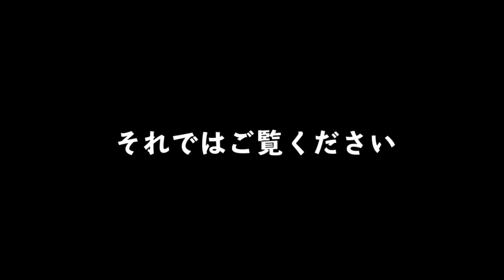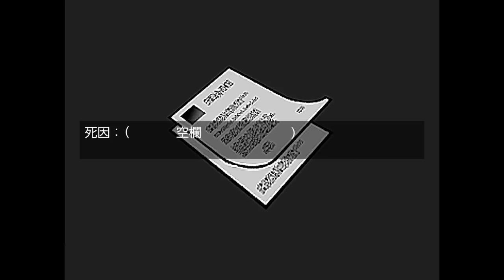【殺戮の天使】ザックの過去が少し明らかになるも...深まる謎... #5【ゆっくり実況】【ぽんこつちゃんねる】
なんでレイチェルの履歴書（？）もあったんだろー(*「･ω･)？

OtoLogic様
鬼嫁・旦那アイコン→*sakyo様